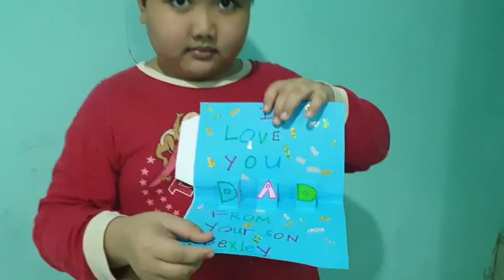Greeting's Card Challenge: Happy Father's Day by Baxley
Work production by the student during English Week Programme which was implemented during study from home period.